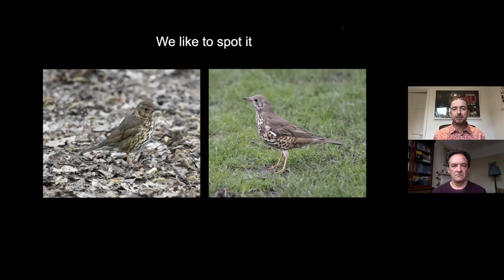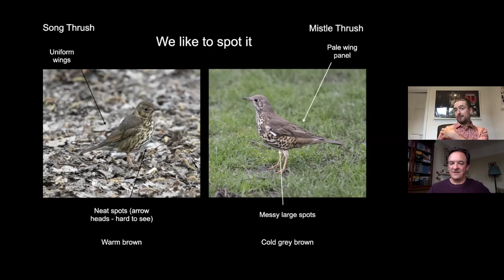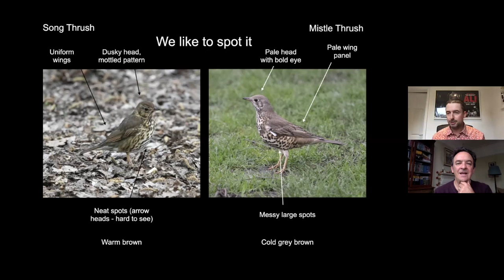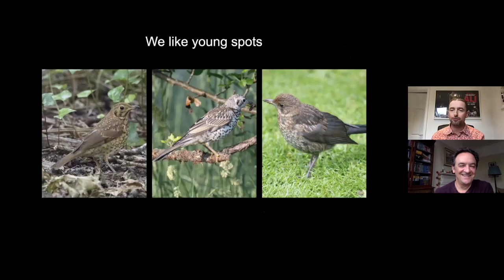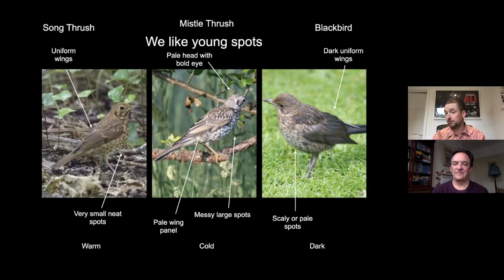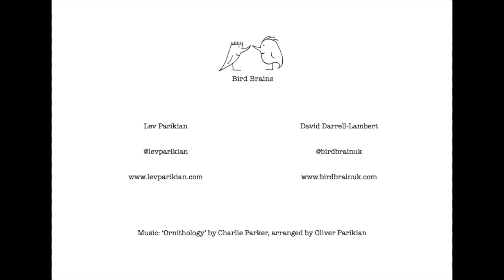Bird Brains Episode 7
CONTENT WARNING: ARMPITS
This week the Bird Brains talk about the weather, in true British fashion. Also, identifying thrushes.